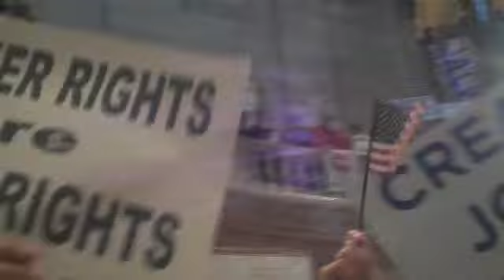SEIU HCMN member Kate Lynch at the WI Solidarity Rally